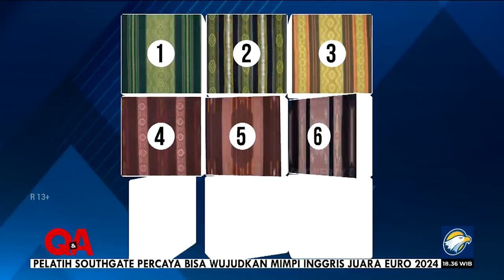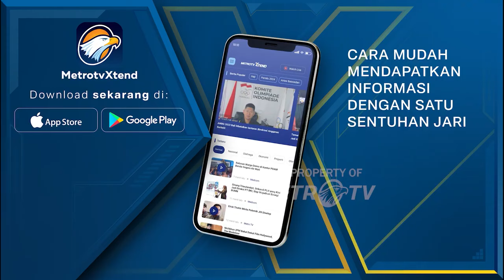Q&A - Prestasi Paling Berkesan Bagi Greysia Polii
Perjalanan hidupnya sungguh jauh dari kata mudah. Ditinggal sang papa saat baru berusia dua tahun, membuat pebulutangkis spesialis ganda putri ini melewati masa remaja dan kanan-kanak hanya bersama sang mama.

Perjalanan kariernya penuh dengan lika-liku. Mulai dari ekonomi, cedera, hingga sanksi dari federasi pun pernah ia alami. Komitmen serta dukungan orang-orang terkasih menghantarkannya meraih prestasi, bahkan di tingkat dunia.